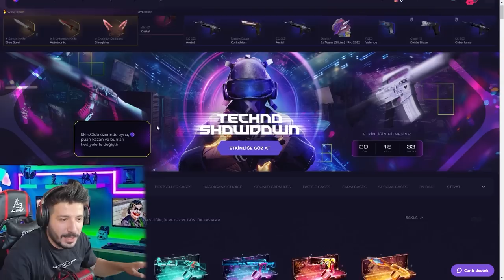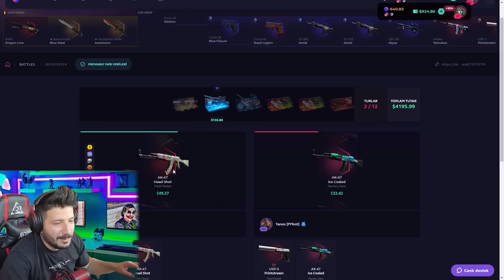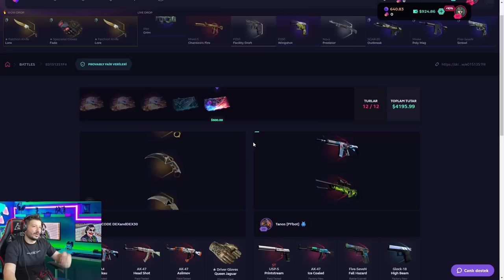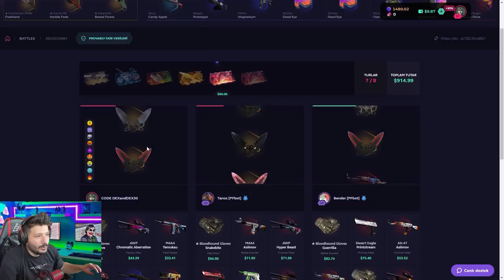KATLATAN KASALARLA KASA SAVAŞI skinclub Promo Code